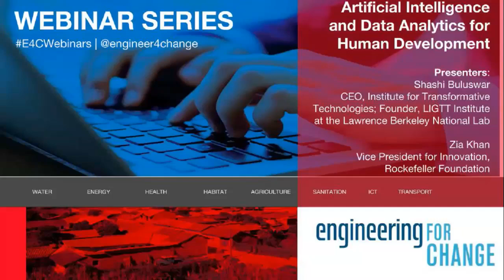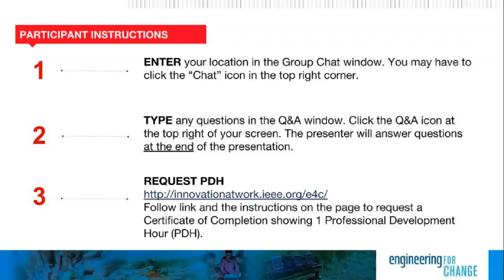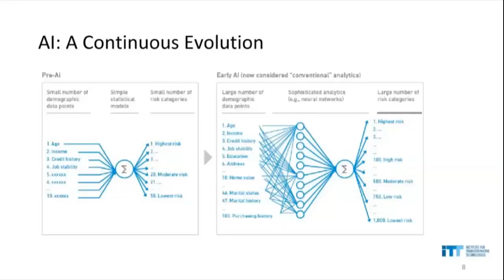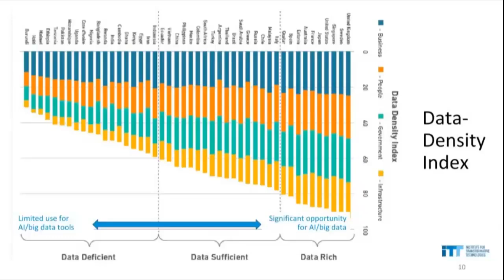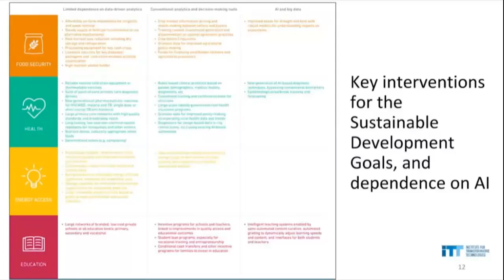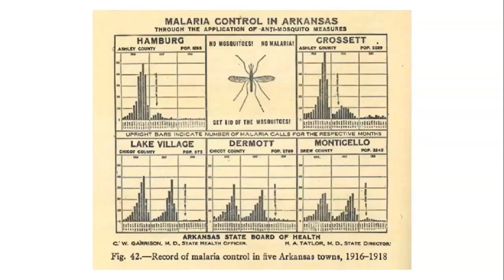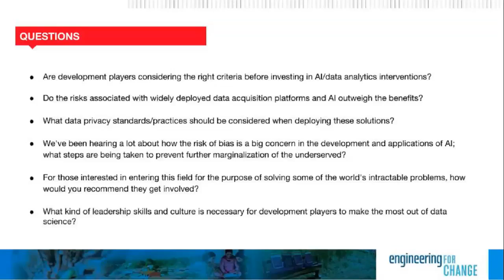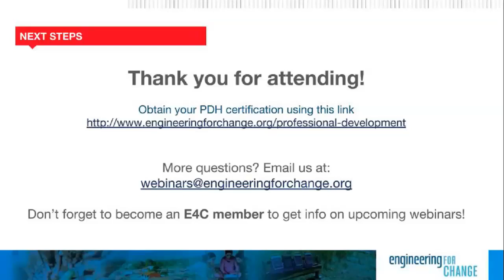Artificial Intelligence and Data Analytics for Human Development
In recent years, the rapidly growing presence of Artificial Intelligence (AI) in virtually every aspect of life in the industrialized world has led to important questions on how AI can help achieve the 2030 Sustainable Development Goals (SDGs). The conversations on AI in the context of human development are nascent, with many interesting ideas proposed. However, discussions to date have largely been abstract, with little specificity about where big data and AI can help. Indeed, there is a significant knowledge gap between the AI community and the development community, which needs to be closed in order to separate fact from hype, and to ensure resources are dedicated to initiatives with a meaningful likelihood of impact.

In this webinar the discussion covered the following:
- Debated the facets of AI and data analytics for human development
- Understand how the Sustainable Development Goals (SDGs) can be better met using AI
- Separate fact from fiction when it comes to AI and international development

This discussion was co-led by Shashi Buluswar, the CEO of the Institute for Transformative Technologies and Zia Khan, the Vice President for Innovation at the Rockefeller Foundation.